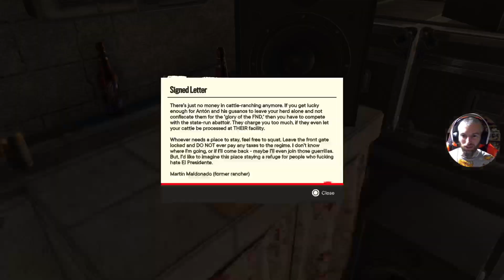Far Cry 6 Part 6